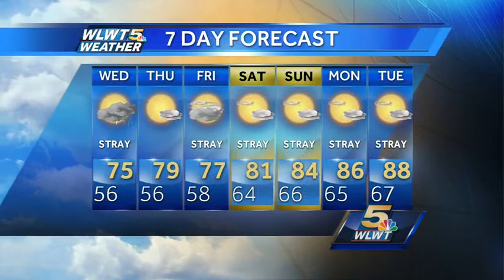Near Record Cool Overnight